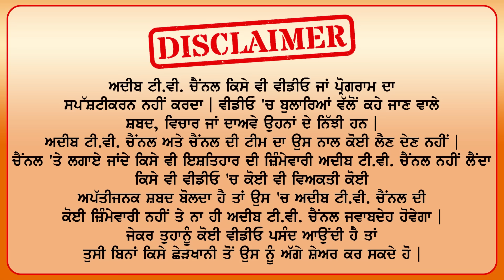Nisha Arora Life Story | Nisha Arora Struggle Life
ਜੇਕਰ ਤੁਸੀਂ ਵੀ ਆਪਣੀ ਜ਼ਿੰਦਗੀ ਦੀ ਕਹਾਣੀ ਲੋਕਾਂ ਨੂੰ ਦੱਸਣਾ ਚਾਹੁੰਦੇ ਹੋ ਤਾਂ ਇਸ Instagram Id  ਤੇ ਮੈਸੇਜ ਕਰੋ ਜੀ 👇ਤੇ ਸਾਡੇ ਇੰਸਟਾਗ੍ਰਾਮ ਪੇਜ ਨੂੰ ਫੋਲੋ ਵੀ ਜ਼ਰੂਰ ਕਰੋ

 / adeebtvchan.  .